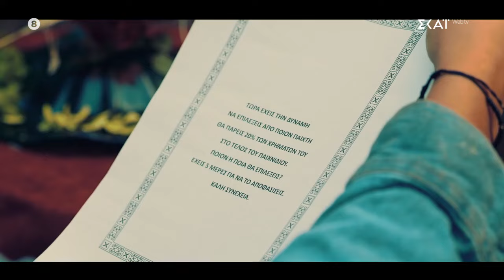Η Σταυρούλα αποκαλύπτει ότι έχει πάρει από την Μαρί Ροζ το 20% από το μερίδιο της, οι αντιδράσεις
Tempting Fortune
Το Tempting Fortune, το πιο πρωτοποριακό παιχνίδι δράσης και περιπέτειας υπόσχεται ένα ταξίδι γεμάτο δελεαστικές προκλήσεις. Ο Γιάννης Τσιμιτσέλης παρουσιάζει ένα show που συνδυάζει την περιπέτεια με τη στρατηγική, την αντοχή με την πρόκληση… Οι διαγωνιζόμενοι καλούνται να κάνουν ένα απαιτητικό ταξίδι, έχοντας στη διάθεσή τους 300.000 ευρώ. Προχωρούν βήμα βήμα και συναντούν παγίδες και δυσκολίες, που θα τους ωθήσουν στα όριά τους. Κυρίως αντιμετωπίζουν ελκυστικούς πειρασμούς, τους οποίους μπορούν να "αγοράσουν" αλλά θα τους… στοιχίσουν ακριβά. Οι παίκτες πρέπει να επιβιώσουν, να πάρουν κρίσιμες αποφάσεις και να αποφύγουν τη λάθος απόφαση. Θα υποκύψουν στον πειρασμό ή θα αντισταθούν;